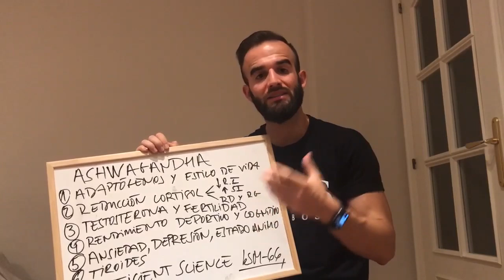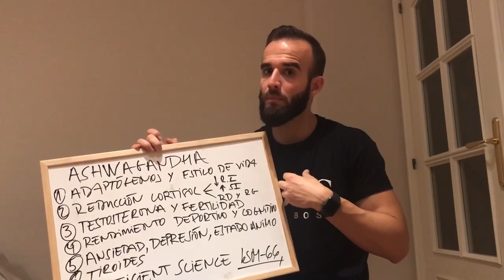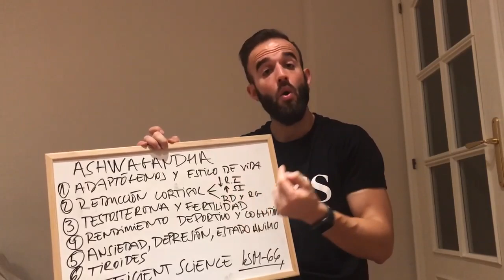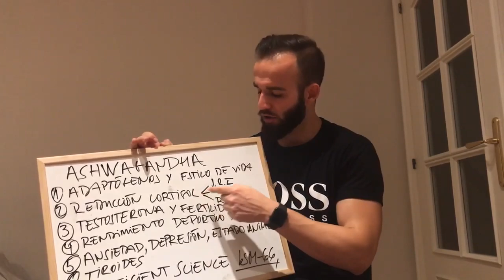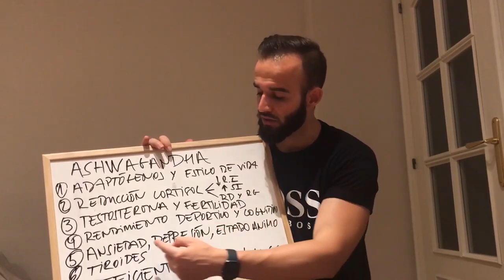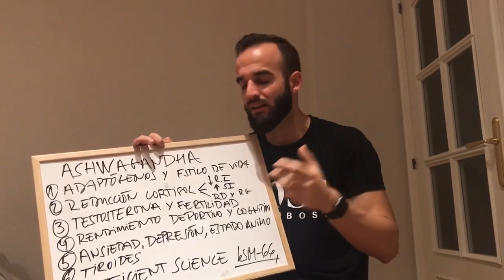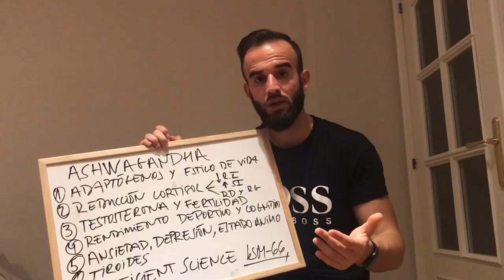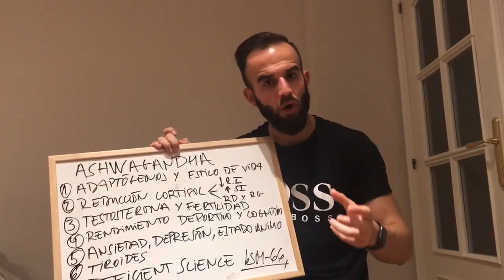ASHWAGANDHA: TODO LO QUE NECESITAS SABER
Mi intención: crear el vídeo más completo y práctico sobre la Ashwagandha de todo YouTube. .Espero haberlo conseguido.
Toda la información está basada en ciencia (tenéis todas las referencias abajo)

 ¡Esperemos que os haya gusatado!

con mi código ANTELM me apoyais a mi y os lleváis un descuento. No dudéis seguirnos en instagram @emfit_nutrition @effcientxscience

Un poquito más de mi:
Soy Médico.
Opositor para el examen MIR 2020
Formulador de suplementos basados en ciencia para EMfit Nutrition (cod. Descuento ANTELM)
Soy Entrenador Personal Certificado por ANEF y co-CEO de FMSCOACHING.
Competí en Men's Phisyque en la categoria de junior.

BIBLIOGRAFIA
-A.Kumar et.al. Efficacy and Safety of Ashwagandha Root Extract in Subclinical Hypothyroid Patients: A Double-Blind, Randomized Placebo-Controlled Trial.The Journal of Alternative and Complementary Medicine.Mar 2018.
-D.Choudhary. et al (2017) Efficacy and Safety of Ashwagandha (Withania somnifera (L.) Dunal) Root Extract in Improving Memory and Cognitive Functions, Journal of Dietary Supplements, 14:6, 599-612.
-Ramin Nasimi Doost Azgomi, Afshar Zomorrodi, Hossein Nazemyieh, et al., “Effects ofWithania somniferaon Reproductive System: A Systematic Review of the Available Evidence,”BioMed Research International, vol. 2018, Article ID 4076430, 17 pages, 2018.
-Manuel Candelario, Erika Cuellar, Jorge Mauricio Reyes-Ruiz, Narek Darabedian, Zhou Feimeng, Ricardo Miledi, Amelia Russo-Neustadt, Agenor Limon,Direct evidence for GABAergic activity of Withania somnifera on mammalian ionotropic GABAA and GABAρ receptors, Journal of Ethnopharmacology,Volume 171,2015,Pages 264-272,ISSN 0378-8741,https://
-Grandhi A, Mujumdar AM, Patwardhan B. A comparative pharmacological investigation of Ashwagandha and Ginseng. J Ethnopharmacol. 1994;44(3):131–5.
-Dadkar VN, Ranadive N, Dhar H. Evaluation of antistress (adaptogen) activity of Withaniasomnifera(ashwagandha).Ind J Clin Bio Chem. 1987;2:101–8
-Bhattacharya SK et al. Anxiolytic-antidepressant activity of Withaniasomnifera/ glycowitha- nolides: an experimental study. Phytomedicine. 2000;7(6):463–9.
-Sandhu, J. S., Shah, B., Shenoy, S., Chauhan, S., Lavekar, G. S., & Padhi, M. M. (2010). Effects of Withania somnifera (Ashwagandha) and Terminalia arjuna (Arjuna) on physical performance and cardiorespiratory endurance in healthy young adults.International journal of Ayurveda research,1(3), 144–149. doi:10.4103/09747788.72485.
-Ziegenfuss, T. N., Kedia, A. W., Sandrock, J. E., Raub, B. J., Kerksick, C. M., & Lopez, H. L. (2018). Effects of an Aqueous Extract ofWithania somniferaon Strength Training Adaptations and Recovery: The STAR Trial.Nutrients,10(11), 1807. doi:10.3390/ nu10111807
-Mahdi, A. A., Shukla, K. K., Ahmad, M. K., Rajender, S., Shankhwar, S. N., Singh, V., & Dalela, D. (2009). Withania somnifera Improves Semen Quality in Stress-Related Male Fertility.Evidence-based complementary and alternative medicine : eCAM,2011, 576962. Advance online publication. doi:10.1093/ecam/nep138